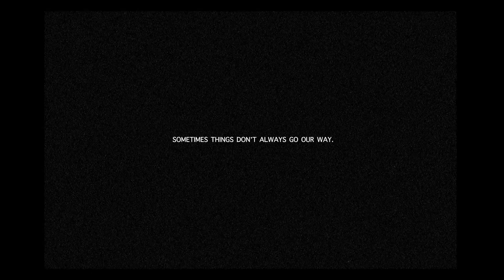Only You by Joe Joseph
"Only You" new single by Joe Joseph. A special song for that special someone... hope you like it!

Lyrics:
But it never rains
When you’re by my side
Walking around
Not a cloud in the sky

Or could it be true
Maybe the sky ain’t so blue
But oh well who cares
Because now i’ve got you
You make me feel so good

That I will be your man
Show you what I've planned
Now if you’re ready for a bite
Let’s get this started right

Only you
Only you can be the sun in my sky
Only you can light the stars up at night
Now we’re together
Made it forever
Only you can be that someone for me

Through smiles and tears
I’ll still be here
I’ll make you feel so good

Then let’s get this started right

Only you
Now we’re together
Made it forever

And if you need to cry
You’ll never be lonely
You’ll always have me
So let’s get this started right

Only you
Only you can be the light of my night
Now we’re together
Made it forever
Only you
Only you
Yeah

Only you
The sun in my sky
Only you can turn my wrongs into right
Now were together
Let’s make this forever

Only you can be that woman for me

Music and Lyrics by Joe Joseph
Guitar: Nor Thikumporn Vardhanapratheeb
Bass: Chin Transister
Keys: Thanawin Kaewsri
Mixing and Mastering: Thanawin Kaewsri

Special thanks to:
Dean Gultula, choreography
Oom Chutikul, being that special someone in my life